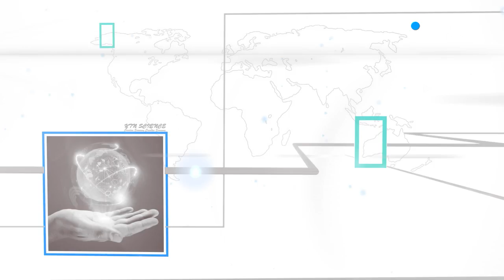함께 만드는 미래 대한민국 - 송종국 과학기술정책연구원장 / YTN 사이언스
대한민국 미래의 가치는 과학기술에서 나옵니다.

지능정보사회에서는 과학기술과 ICT의 융합으로 미래 먹거리와 건강, 환경, 에너지 문제를 해결할 수 있습니다.

연구의 자율과 책임이 뿌리내리고 융합연구가 활성화되어 창의적 성과가 나오도록 정부와 과학기술계가 함께 노력합시다.

이것이 과학기술로 미래를 이끄는 길입니다.